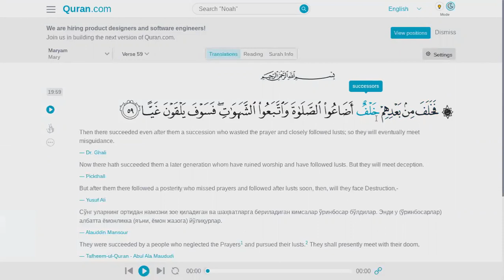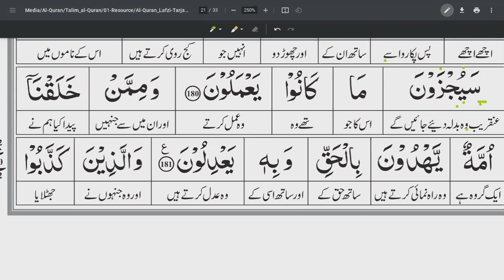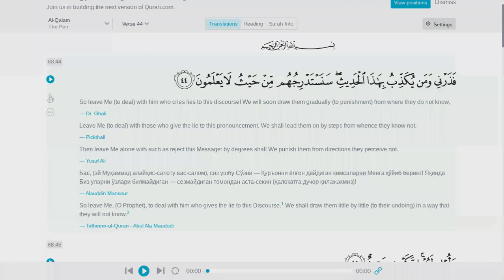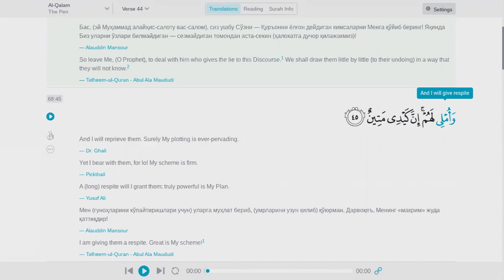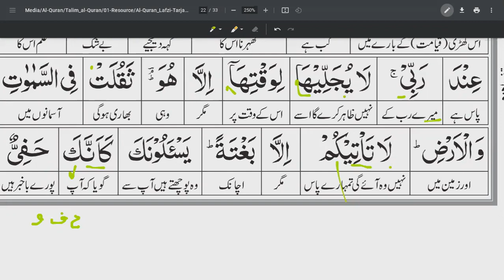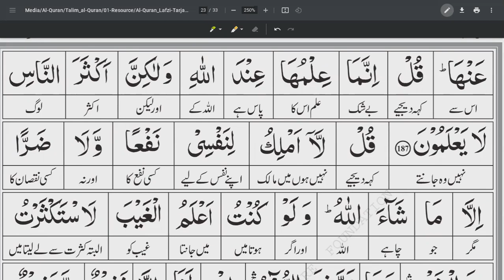SURAH AL A'ARAAF Ayah 169-187